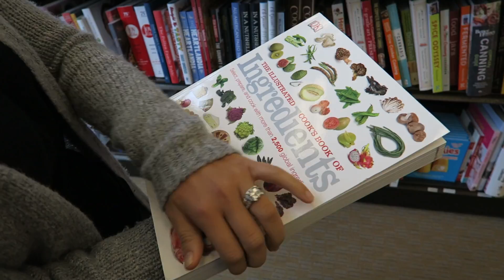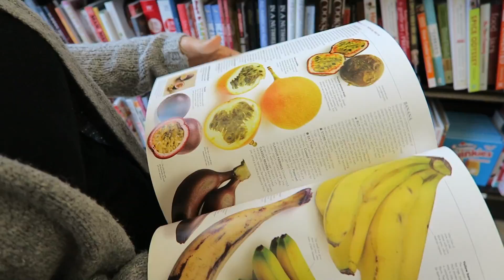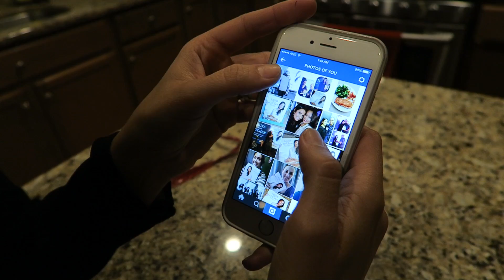THE BIG DAY!